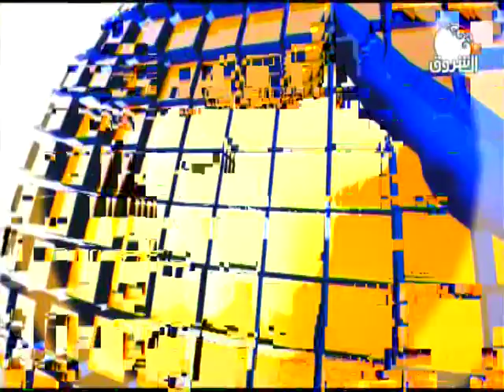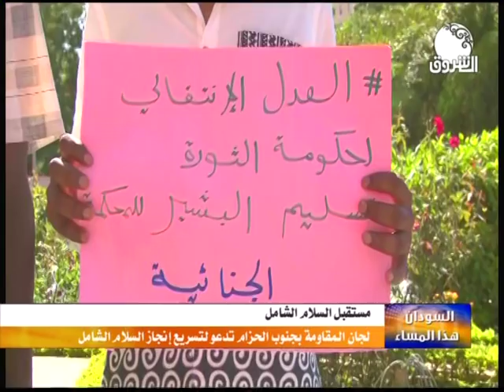السودان هذا المساء ـــ الخميس 28 نوفمبر 2019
الشروق_ الفضائية
Ashorooq Tv
ـــــــــــــــــــــــــــــــــــــــــــــــــــــــــــــ